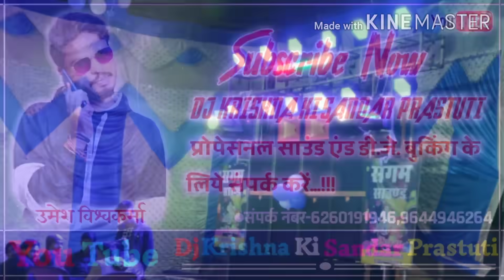Patali kamriya dhere dhere lachkaye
Dj Umesh Vishwakarm